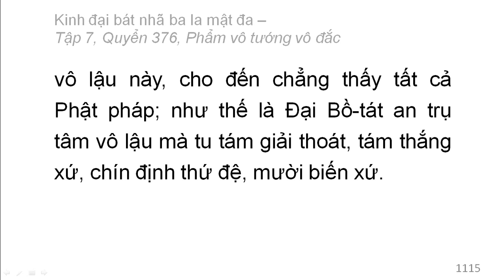Quyển 376: Kinh đại bát nhã ba la mật đa - Phẩm vô tướng vô đắc (rất hay) (376/600) (5)